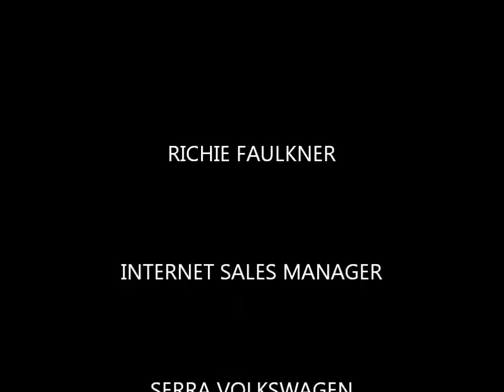RichieTv- Volkswagen Eos Convertible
A personalized video reply about the Volkswagen Eos for David